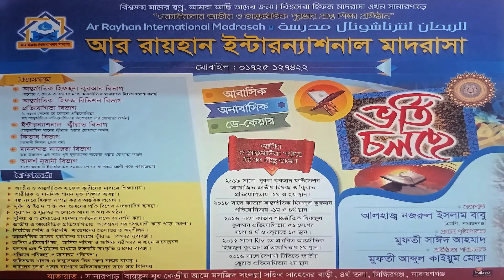ছেলেটির পৃথিবিতে কেউ নেই,তার জীবনী শুনলে আপনি ও কাদবেন😥😥 Sad Story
ছেলেটির পৃথিবিতে কেউ নেই,আমি মুফতি আব্দুল কাইয়ূম মোল্লা নিজে গিয়ে তাকে নিয়ে এসেছি এবং আমার আর রায়হান ইণ্টারন্যাশনাল মাদ্রাসায় তাকে স্পেসাল শাখায় থাকা এবং খাওয়ার সুব্যবস্থা করে দিয়েছি।
দোয়া করবেন আল্লাহ তায়ালা যেন ভবিষ্যতে আমাকে এমন এতিম ও দুস্থ-অসহায় মানুষদের পাসে থাকার তৌফিক দান করেন।

প্রিয় দ্বিনী ভাই ও বোনেরা আমার এই চ্যানেলে যে সকল ছাত্রদের তেলাওয়াত গজল দেখেন এরা সবাই মুফতি আঃ কাইয়ুম মোল্লা পরিচালিত বল্লভদী আল ইসলাহ একাডেমি ইন্টাঃ মাদরাসা ও আর রায়হান ইন্টারন্যাশনাল মাদ্রাসার ছাত্র।

বল্লভদী আল ইসলাহ একাডেমি ইন্টাঃ মাদরাসা
বর্তমান মোট ছাত্র-ছাত্রী - ৩০০ জন
শিক্ষক - ১৪ জন
স্টাফ - ৫ জন
বল্লভদি,হাইজাদি,আড়াইহাজার,নারায়নগঞ্জ

আর রায়হান ইন্টারন্যাশনাল মাদ্রাসা
বর্তমান ছাত্র-ছাত্রী-২০০ জন
শিক্ষক-১৬ জন
স্টাফ-১৬ জন
সানারপাড়, সিদ্ধিরগঞ্জ,নারায়নগঞ্জ
মোবাইল-০১৭২৫১২৭৪২২

আপনার স্নেহের কলিজার টুকরা সন্তানকে আমার মাদ্রাসায় ভর্তি করতে

মুফতি আঃ কাইয়ুম মোল্লা
প্রতিষ্ঠাতা পরিচালক
অত্র মাদরাসা

ফেসবুক
Kaium Molla

ফেসবুক পেজ

শিশু ক্বারীদের আসর

ইউটিউব চ্যানেল

@Mufti Kaium Molla